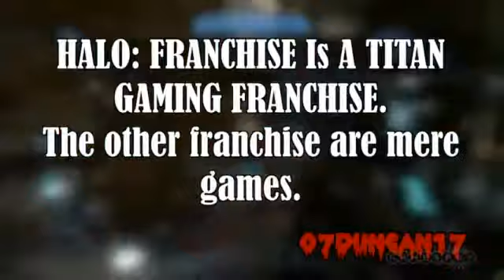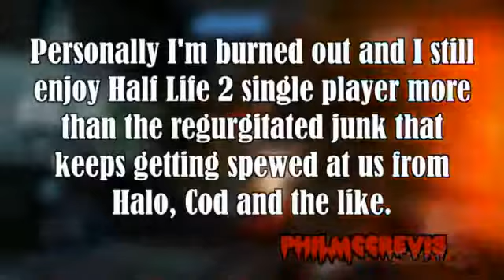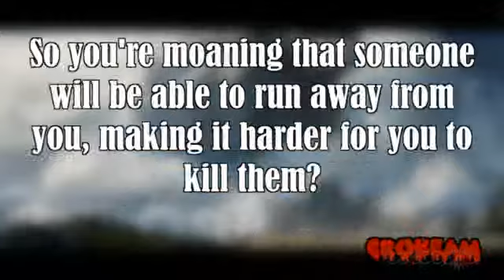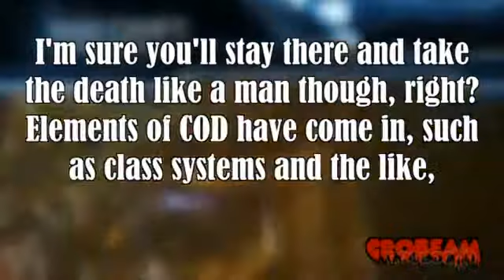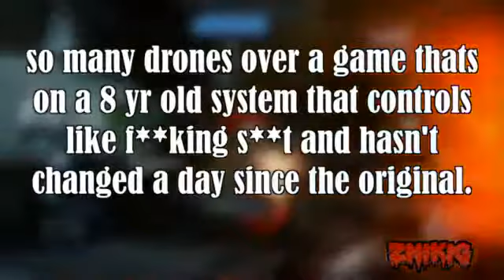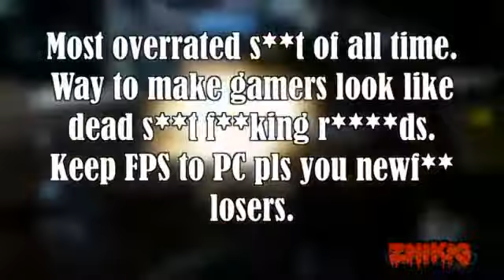Feedbackula Halo 4 Review Mayhem!